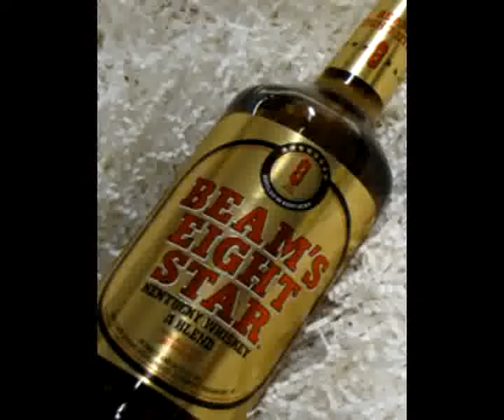Rufus & Ransom - Drinkin'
One of my favorite songs by Rufus & Ransom, check them out